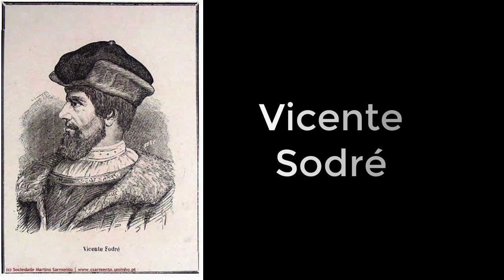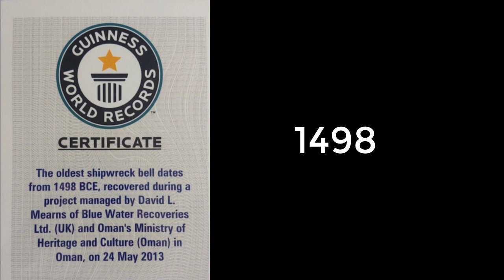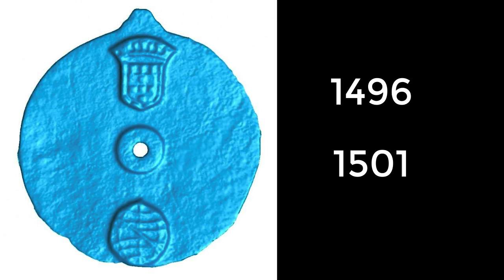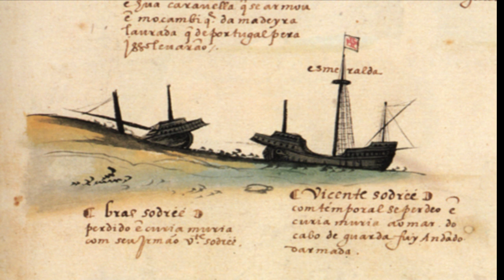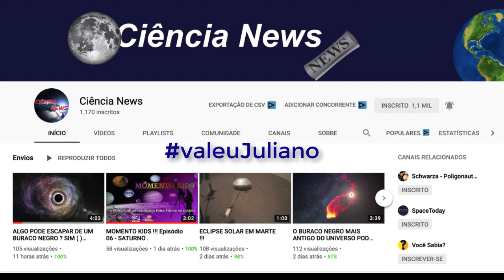O Astrolábio mais antigo do mundo foi encontrado! Bora saber dessa história? Vem!